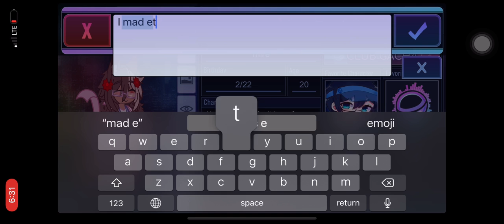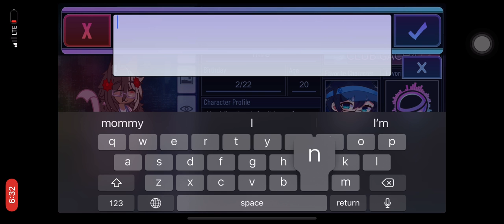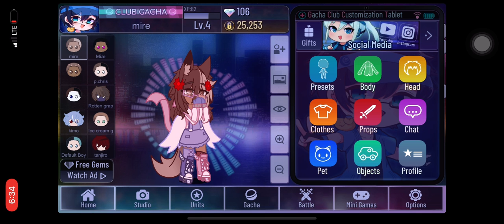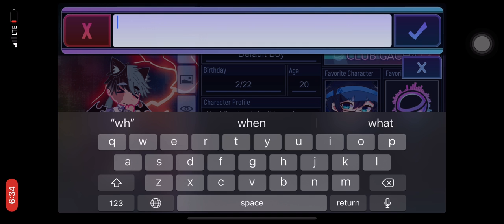SHOUTOUT TO-MIA gaming. OLIVIA CHAN/your new username). And others who want one:)